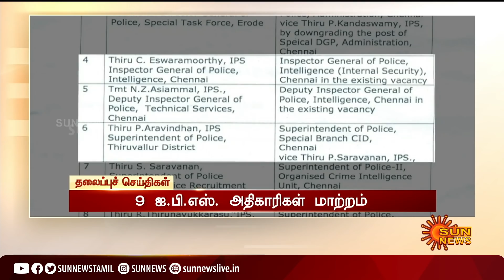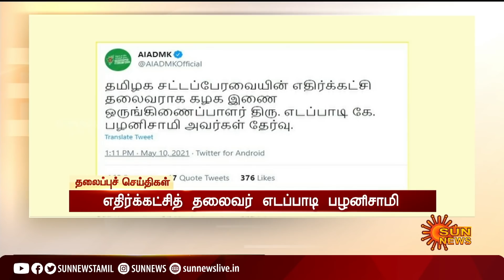மாலை 6 மணி தலைப்புச் செய்திகள்! | HeadLines | 6 PM | 10-05-2021 | Sun News